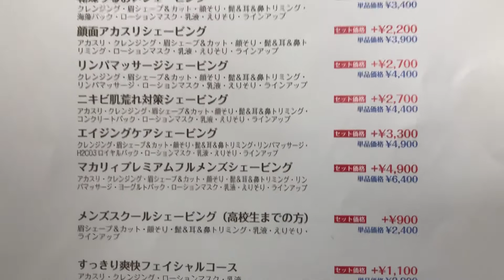群馬県 太田市 床屋 とこや 理容 美容 卒業式 シェーブ